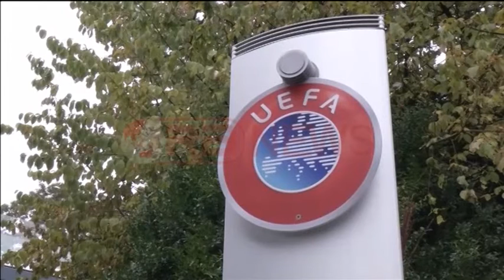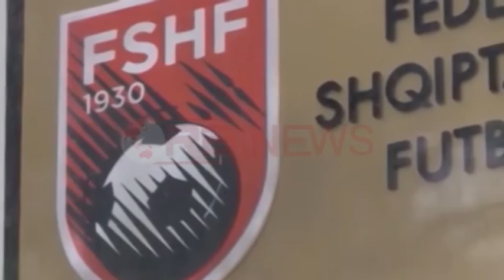Duka: S'pranuam paktin e ofruar nga serbët. Beteja jonë në arbitrazh- Ora News- Lajmi i fundit-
Me të mbërritur në aeroportin “Nënë Tereza” presidenti i Federatës Shqiptare të Futbollit deklaron se beteja ligjore do të vazhdojë në arbitrazh dhe u shpreh besimplotë.

Në një deklaratë para gazetarëve ai foli për një pakt që ishte ofruar nga serbët për përsëritjen e ndeshjes por FSHF nuk e kishte pranuar.